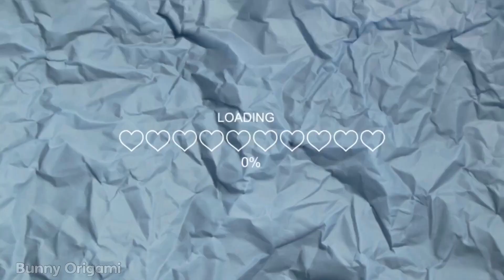Origami Button Toy - How to Make an Origami Button Toy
Let's make an origami Button Toy
you can make this fidget toy and play with your friends
enjoy life…

required tools:
-  2 Paper Size 21*21cm
-  4 Paper Size 13*13cm
-  A4 paper